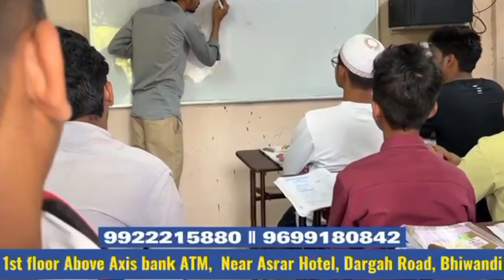रामशा मोमिन का कतल का खुलासा खुद उस की मां की जुबानी पति निकला कातिल